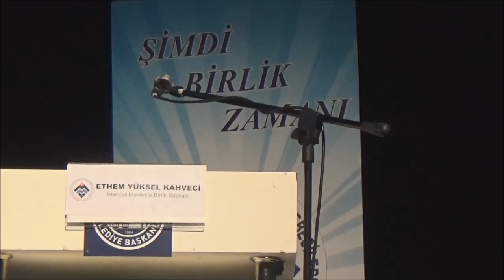MükellefTV- MBG İst. Başkanı Ethem Yüksel KAHVECİ, Mücbir Sebep Sorunumuzu hallettik. dedi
iSTANBUL Meslekte Birlik Gurup Başkanı ve İstanbul SMMM odası Yönetim Kurulu üyesi  Ethem Yüksel KAHVECİ Gurubun Organize ettiği 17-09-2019 tarihli Sosyal Güvenlik ve Mali Sorunlara çözüm panelinde 'Gurubumuz ve Derneğimiz Sayın Bakanımızın Riyasetinde GİB başkanı Bekir BAYRAKDAR'ın ve yetkililerinin bizimle birlikteliği çalışmaları sonucunda Meslek Mensuplarımızın Mücbir sebeb sorununu çözdüğümüzü Müjdeliyorum. Hepimize ve Meslek Camiaamıza hayırlı olsun. dedi. KAHVECİ yakında yayınlanacak GİB sirkülerleri mücbir sebeb sorununa çare olacaktır açıklamasını yaptı..KAHVECİ İST. SMMMO seçimlerinde oylarını artıran tek gurup olduklarını vurgulayarak TÜRMOB seçimleri içinde önemli ipuçları verdi..

iSTANBUL Meslekte Birlik Gurup Başkanı ve İstanbul SMMM odası Yönetim Kurulu üyesi  Ethem Yüksel KAHVECİ Gurubun Organize ettiği 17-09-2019 tarihli Sosyal Güvenlik ve Mali Sorunlara çözüm panelinde 'Gurubumuz ve Derneğimiz Sayın Bakanımızın Riyasetinde GİB başkanı Bekir BAYRAKDAR'ın ve yetkililerinin bizimle birlikteliği çalışmaları sonucunda Meslek Mensuplarımızın Mücbir sebeb sorununu çözdüğümüzü Müjdeliyorum. Hepimize ve Meslek Camiaamıza hayırlı olsun. dedi. KAHVECİ yakında yayınlanacak GİB sirkülerleri mücbir sebeb sorununa çare olacaktır açıklamasını yaptı..

KAHVECİ bu sizlerin birlikteliğimizin başarısıdır başarı hepimizindir. Oğlu olmaktan dünyaya gelmemde vesile olmasından gurur duyduğum babam aranızda onu ve desteğini hiçbir zaman bizden esirgemeyen Syn. AKP milletvekilimiz Vedat DEMİRÖZ ü  sunacakları katkılar ve katılımlarından dolayı SGK ve GİB başkanlarımı ve Türkiyenin her ilinden gelen Platform Temsilcilerimizi siz İstanbul üyelerimizi saygı ve sevgi ile selamlıyorum dedi..

17 Eylül 22019 tarihinde İst. Üsküdar Bld Kültür Merkezinde 500 e yakın katılımcının izlediği Panelin sunumlarını yapan Hakan USTABAŞ davete icabet eden her seferinde gurubun üyesi olmaktan mutlu olduğunu belirten YMM AKP Milletvekili Geçmiş dönem TBMM plan Bütçe Kom. çalışmaları ile TÜRMOB caimasında  da tanınan sayılan  Vedat DEMİRÖZ’ kürsüye haziruna hitap için davet etti.
500 kişiye yakın izleyicinin olduğu panelde Demirözden sonra SGK  istanbul il müdürü Murat GÖKTAŞ ve  Hazine ve Maliye Bakanlığı GİB istanbul İl Başkanı  Rıza BİLGİÇ çok önemli açıklamalar yaptılar müjde gibi yeniliklerden bahsettiler

Mükellef Gazetesi ve TV  Dikkat görsel ve haber Telife tabidir..